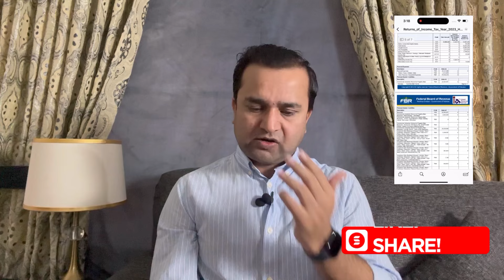Dubai leaks news| Justice Mansoor Ali Shah’s name appeared in Dubai leaks| Gen Shafaat rental income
Supreme Court’s senior puisne judge, Justice Mansoor Ali Shah, is named in the Dubai properties’ data. However, the judge has declared the property he acquired as a lawyer and made his assets public during his tenure as chief justice of the Lahore High Court.

Despite declaring his Dubai property, Justice Mansoor Ali Shah said in his official response that as a lawyer he had invested in an off-plan property (not yet built) in Dubai with a periodical instalment plan. However, the project was not completed, and the entire investment was lost.

Chief Justice of Pakistan Qazi Faez Isa and senior puisne judge Justice Mansoor Ali Shah are the only judges who, in order to ensure transparency in their personal dealings, have made their assets, local or foreign, public.

Dubai Unlocked: A global collaborative investigative journalism project has revealed the ownership of properties of the global elite in Dubai. The list includes political figures, globally sanctioned individuals, alleged money launderers and criminals. Pakistanis have also been identified on the list and their combined value has been estimated at around $11 billion.

Among the Pakistanis listed in the Property Leaks are President Asif Ali Zardari’s three children, Hussain Nawaz Sharif, Interior Minister Mohsin Naqvi’s wife, Sharjeel Memon and family members, Senator Faisal Vawda, Farah Gogi, Sher Afzal Marwat, four MNAs and half a dozen MPAs from the Sindh and Balochistan assemblies. The Pakistani list also features the late Gen Pervez Musharraf, former prime minister Shaukat Aziz and more than a dozen retired generals as well as a police chief, an ambassador and a scientist – all of whom owned properties either directly or through their spouses and children.

The data was obtained by the Center for Advanced Defense Studies (C4ADS), a non-profit organization based in Washington, DC. It was then shared with Norwegian financial outlet E24 and the Organized Crime and Corruption Reporting Project (OCCRP), which coordinated a six-month investigative project with reporters from 74 media outlets in 58 countries, uncovering scores of convicted criminals, fugitives, and political figures who have recently owned at least one piece of real estate in Dubai. The News and Dawn were partners from Pakistan.